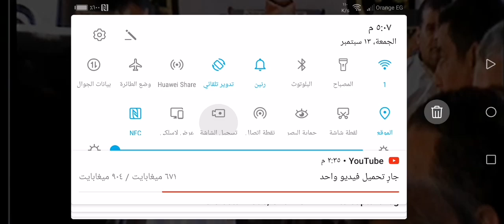قرأ بفنيات عاليه بهذة التلاوة 🤨 تعالو نسمع مع بعض 🤔 عبدالناصرحرك بصحبه اخيه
الجزء الاول من ربع العصر بقريه هلا ميت غمر للقارئ عبدالناصرحرك بصحبه اخيه محمود على حسن
qari harak 🌹is reciting at mehfil qiraat at egypt